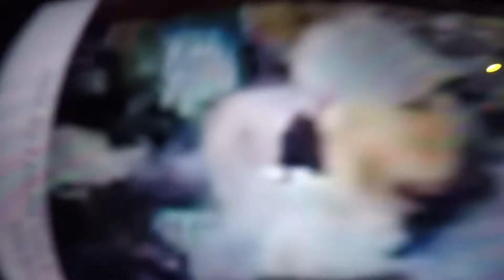Eagles Won!!! Super Bowl Here We Come!!